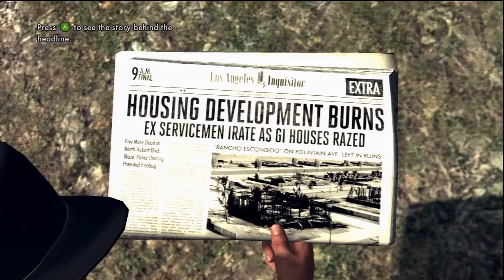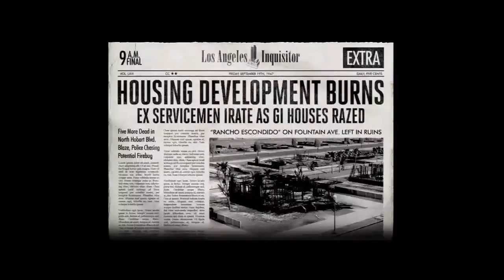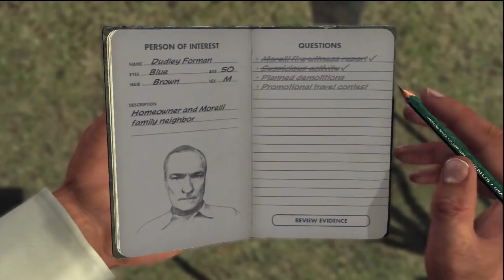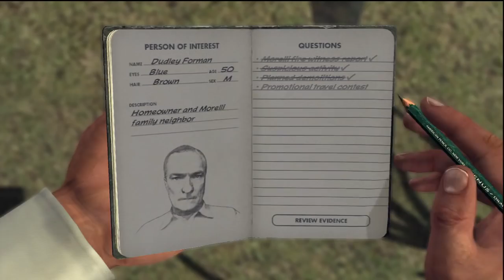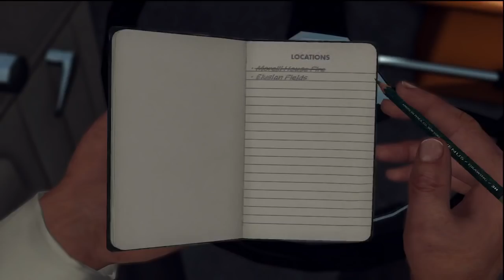LA NOIRE w/ UDJ & TheNSCL - Episode 39 - Rekindling the Fire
Arson sucks, yeah, but that doesn't mean we can't dish out justice!